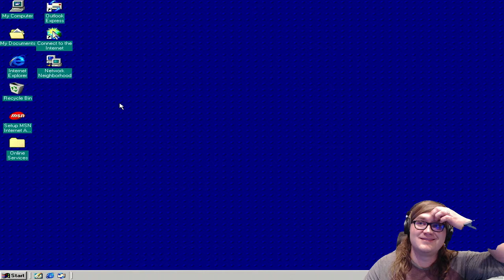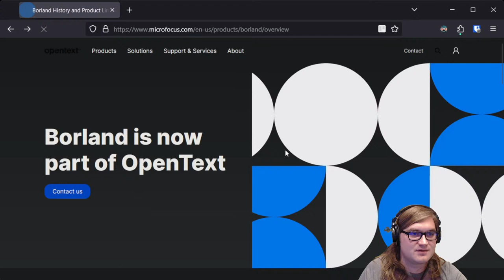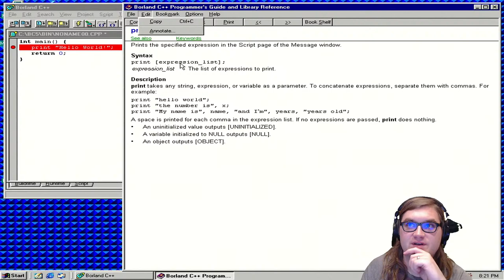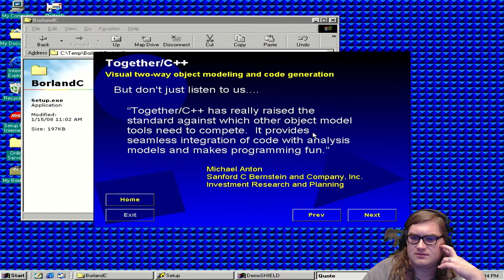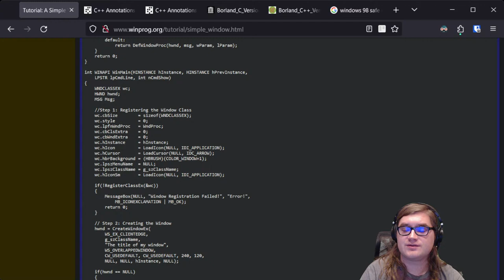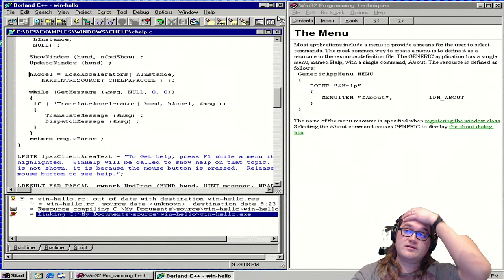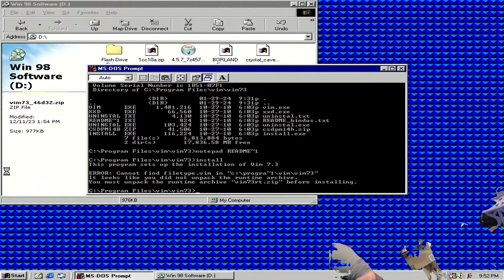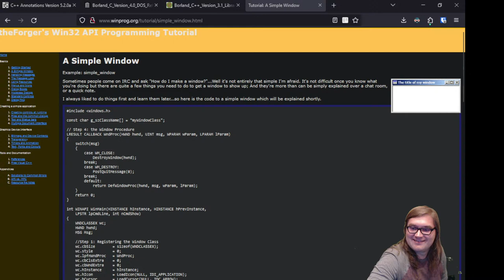Go/.NET dev tries to code on Windows 98!!!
Music played in the background is by Karl Casey @WhiteBatAudio  or @becklyy